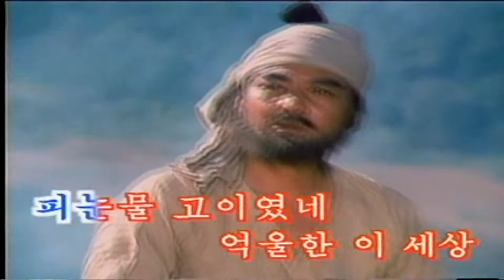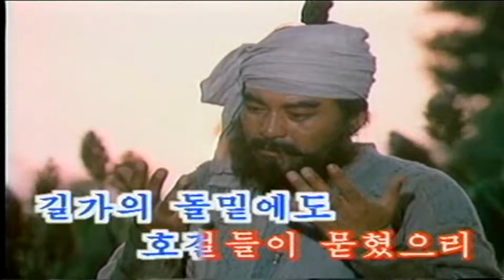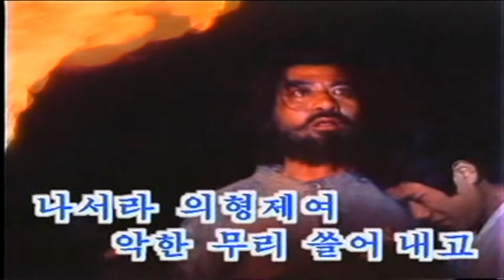North korea/DPRK Movie Song 3-05 : 나서라 의형제여 (Come out Brother-in-law)